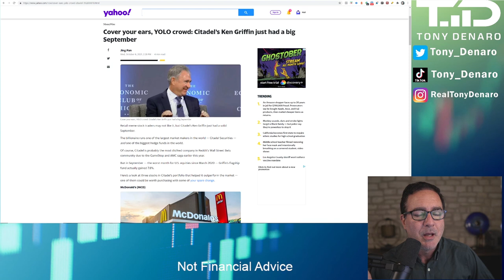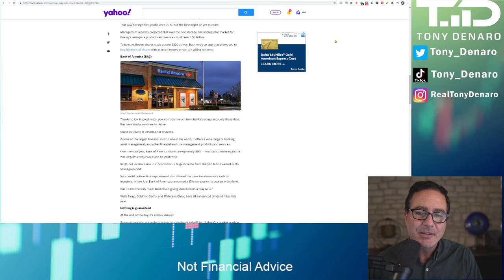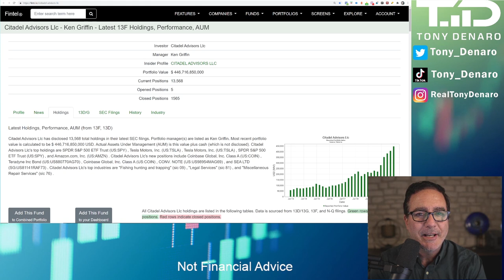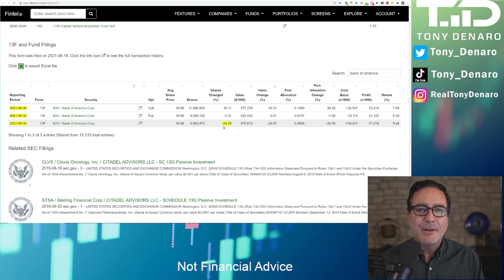FUDBusters Ep 17 - Is Citadel buying Bank of America? FACTS here on the rumors.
FUDBusters Episode 17 - Is Citadel buying Bank of America? FACTS here on the rumors. FakeNews Lots of questions lately asking me if Citadel is buying Bank of America (ticker symbol BAC). The source of these rumors seems to be some clickbait YouTube channels covering AMC and misleading video titles. Tony Denaro clarifies the misleading information being passed around and talks about the facts regarding Bank of America and Citadel Securities.
Links for more information are below. 🦍🦍💪💎🖐

2) Diversify where your content is published, sign up for Rumble

Send Tony Denaro something:
Tony Denaro
10900 Research Blvd